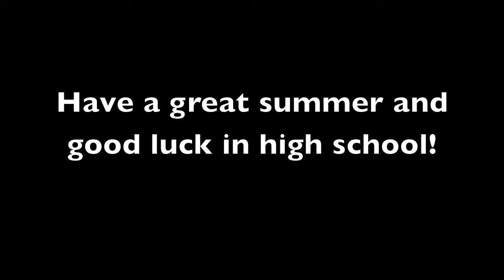8th Grade Promotion 2013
Bourbon County Middle School Promotion Slide Show 2013